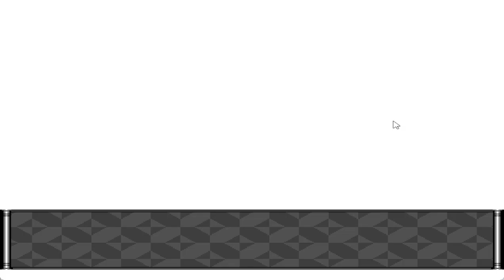Evoked: Fireblood - Fifth Boss (Tevan)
Tevan is a misguided youth swayed against his peers by the Magi Mayor Graius. May he seem as an easily influenced soul, he's loyal to his home and people of Nahlos.